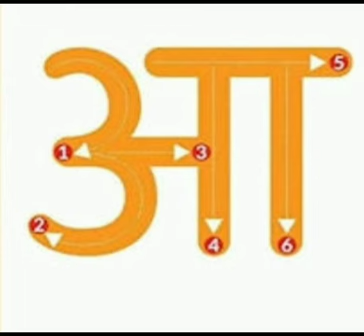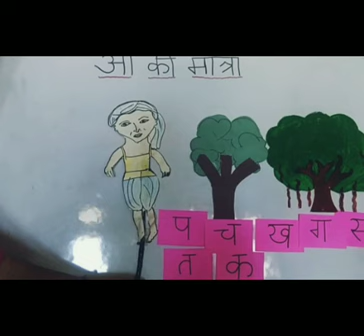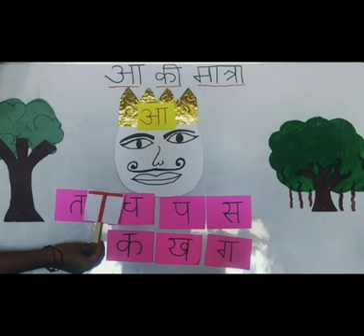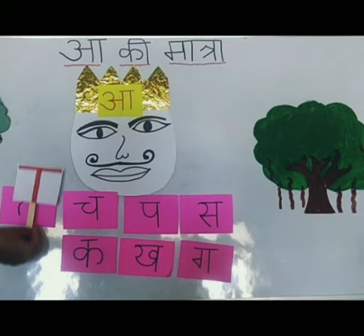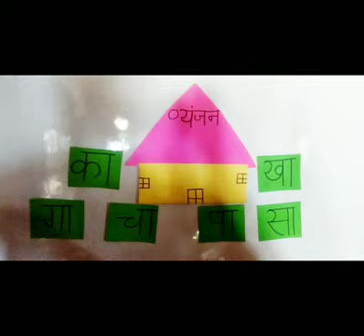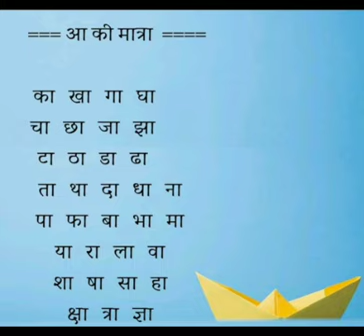आ की मात्रा का परिचय